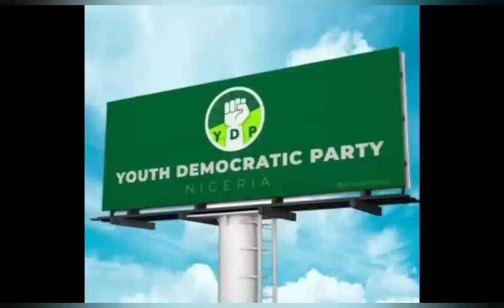TINUBU, OTHERS IN Þ@Ñ1Ç AS NIGERIAN YOUTHS LAUNCH NEW POLITICAL PARTY, VOW TO VOTE LIKE BBNAIJA